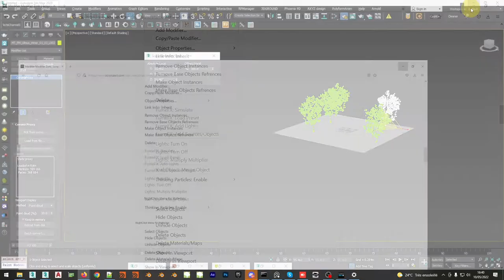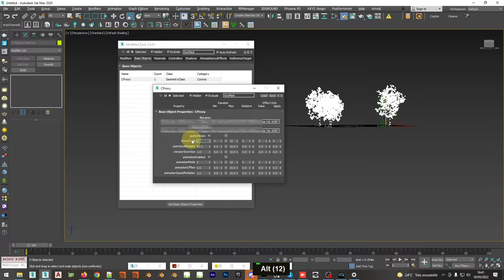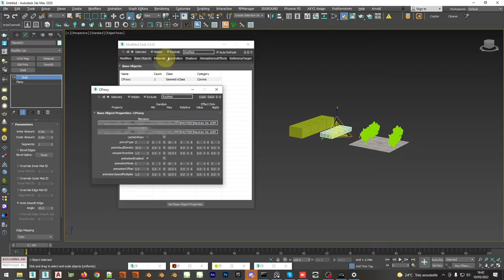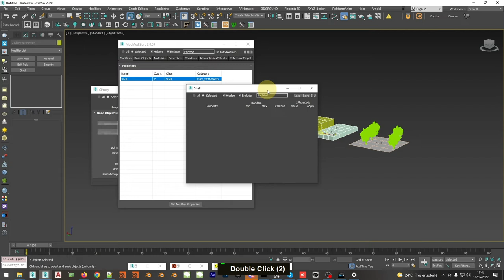How to edit same property of multiple objects at the same time 3ds Max Archviz Quick Tips Series